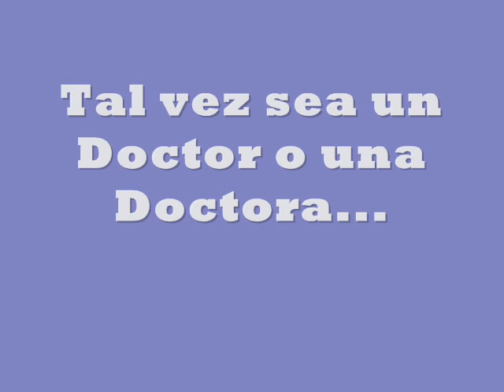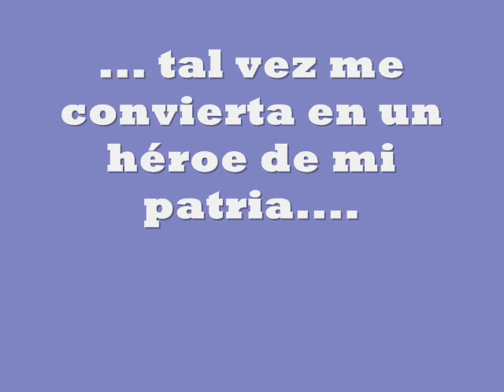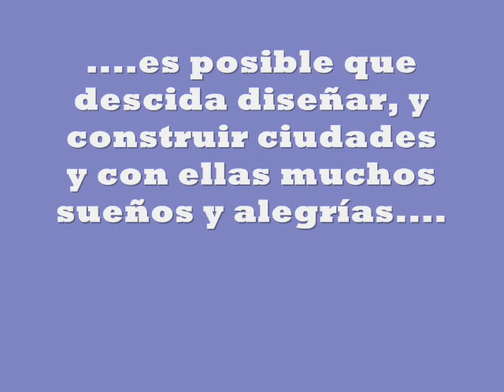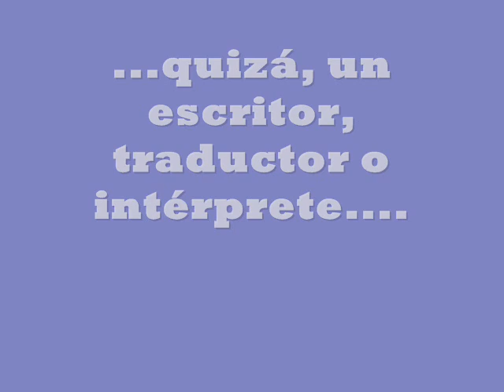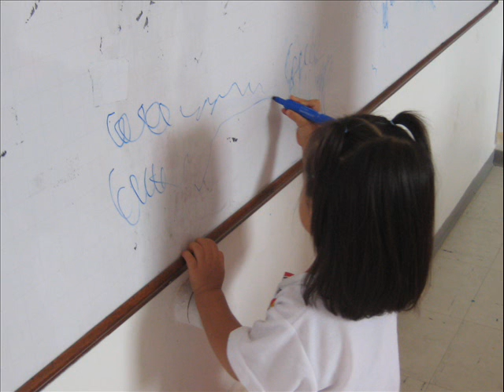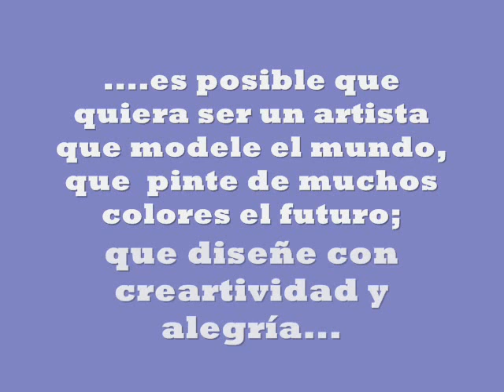proyecto-paticos.wmv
Proyecto de Aula, de los estudiantes del grado Paticos